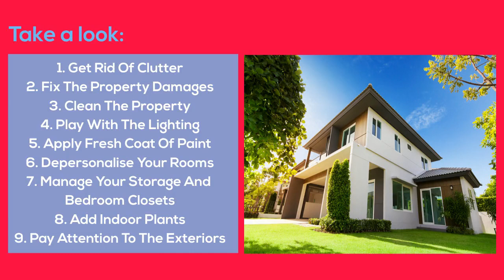How To Prepare Your Home For A Quick Sale Before Moving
Staging a home for a quick sale is an art. You need to think out of the box and keep your emotions aside. It is good to follow these above simple tips and sell your current home at the best price. To know more, check out the link shared